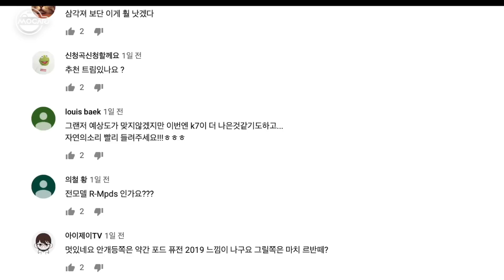기아 K7 페이스리프트, 현장서 질문에 답변…엥 270개 무엇?!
기아 K7 페이스리프트 궁금증 총정리입니다
여러분들이 올려주신 질문에 하나씩 답해봅니다.

궁금하신 것에 대해선 이 영상에도 언제고 질문 올려주셔도 됩니다.
감사합니다.

그럼에도 답변 못 넣은게 있는데
1) 하이브리드는 기존 2.4엔진+6단자동입니다.
2) LPI는 도넛통이 아닙니다. 도넛이 더 용량이 작아서가 아닙니다. 도넛 용량은 80리터급으로 충전용량이 64리터입니다.
3) r mdps는 3.0 에만 들어갑니다.

생각나는대로 더 추가하겠습니다. ^^